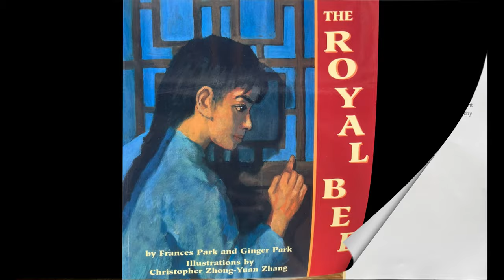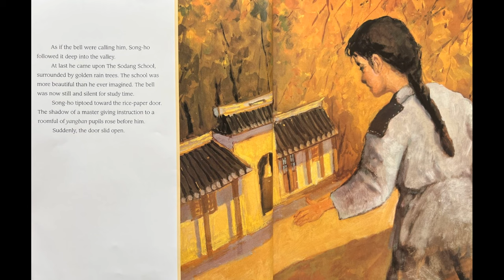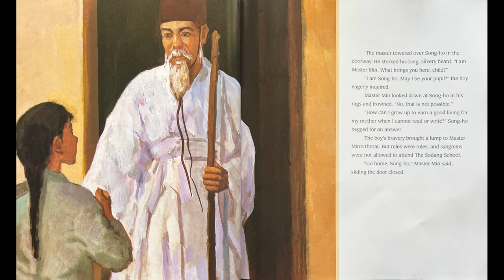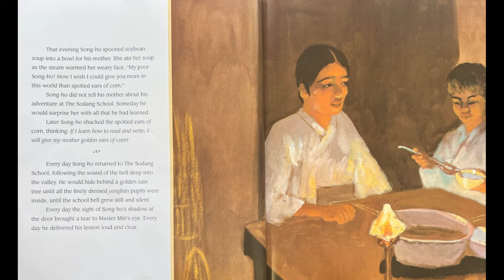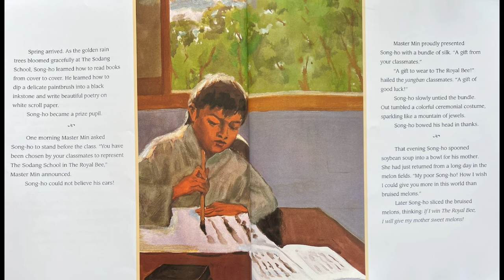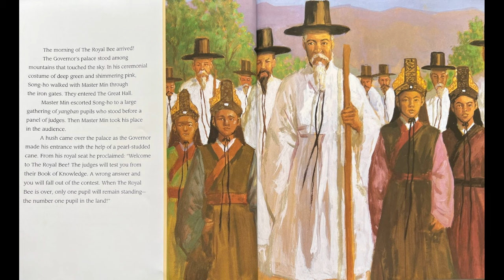The Royal Bee (Read Aloud)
Song-ho is a young Korean boy destined by birth to a life of poverty. Barred from going to school–only the sons of wealthy families could attend–he dreams of learning to read and write. Then one day he hears the sound of a school bell and follows it deep into the valley.

Link for purchase